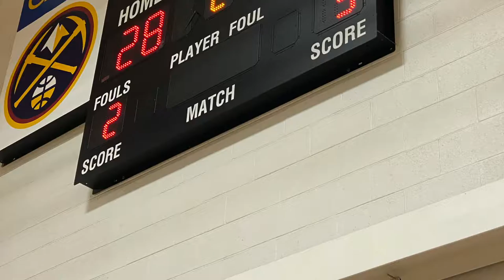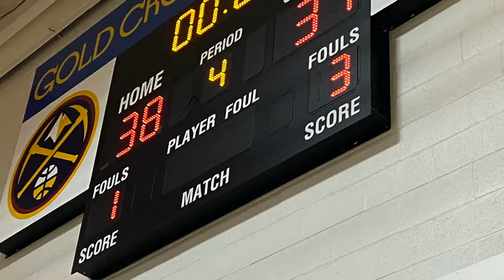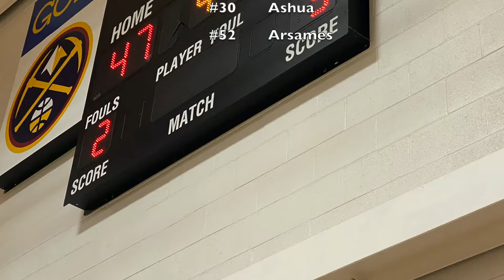Great start but sad ending to a game against CO Roughriders 2025!!!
Hi everyone,

We had another night of double-header and this is our first game of the night. We started strong but unfortunately fell short in the 4th quarter.

Thanks,
#52 Arsames